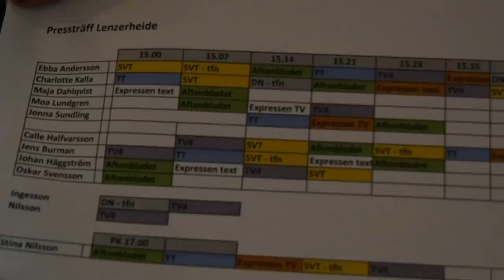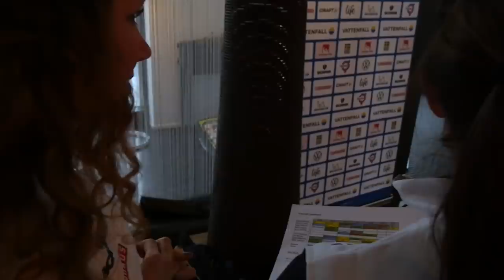Skidtest, mediaträff och Johan är stum!? – Tour de Ski del 1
Tour de Ski har äntligen dragit igång och den här gången hänger vi med dagen innan på skidtest och när åkarna levererar rubriker till media. Och sen hakade vi på Johan Häggström efter att han slutade femma i sprinten vilket ledde honom upp på en tredjeplats i totala touren.